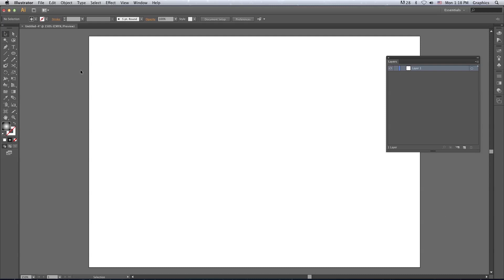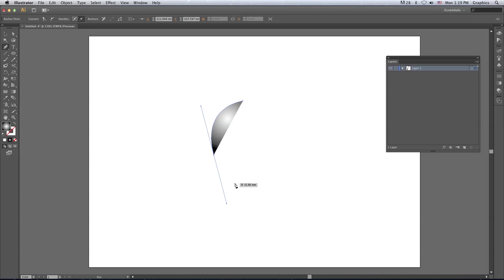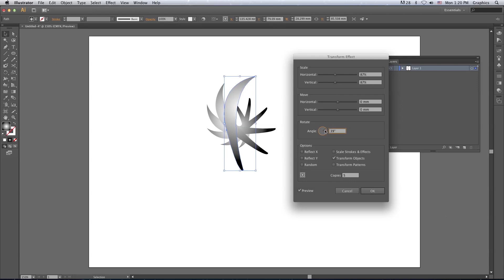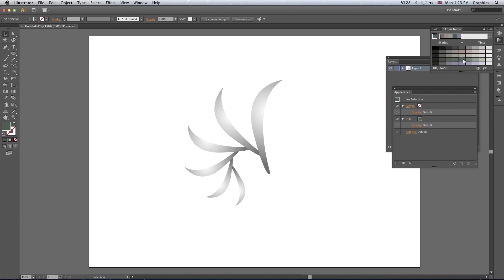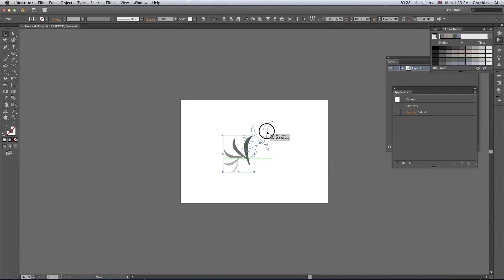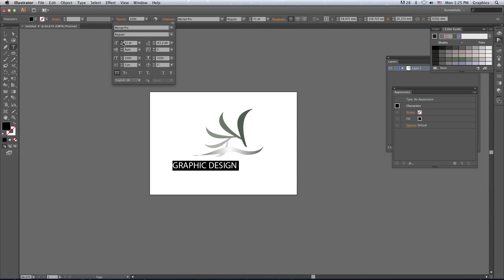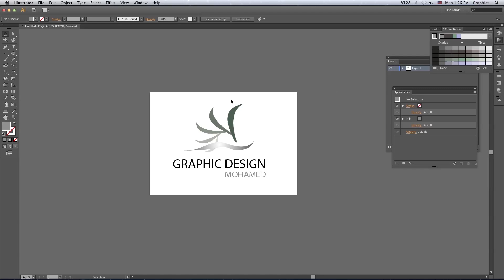تركات وخدع تأثير التحوير فى ادوبي اليستريتور transform effect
هل تريد تعلم كيفية إنشاء تصميمات إبداعية وجذابة باستخدام برنامج Adobe Illustrator؟ إذاً، يجب عليك مشاهدة هذا الفيديو الممتع والمثير حول تأثير التحوير في Adobe Illustrator. ستتعلم في هذا الفيديو كيفية استخدام أداة Transform Tool في Adobe Illustrator لتغيير حجم العناصر وتحريكها وتدويرها وانعكاسها بسهولة ودقة. ستكشف هذه النصائح والحيل عن كيفية إنشاء تصميمات جديدة وإضفاء الحيوية على التصاميم القديمة باستخدام أداة Transform Tool وتأثيراتها. سوف يعلمك هذا الفيديو كيفية تحويل أفكارك إلى تصميمات مذهلة وكيفية الحصول على نتائج مذهلة في Adobe Illustrator بسهولة. لذا، تعال وانضم إلينا الآن واستمتع بتعلم هذه الأداة الرائعة في Adobe Illustrator واستخدامها لإنشاء تصاميم خاصة بك.

🔥 فصل الألوان
رابط  قائمة التشغيل ||

Summary:
(00:00) Intro
(00:49)

Pics, Icons, Sounds, Animations, and Videos used in the editing process are from:
drmohammedafify

 تركات رخدع تأثير التحوير فى ادوبي اليستريتور  Adobe illustrator tips & tricks: transform effect

سلام عليكم  ♥